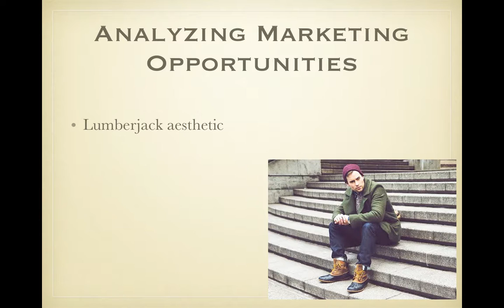LL Bean #2 Analyzing Marketing Opportunities